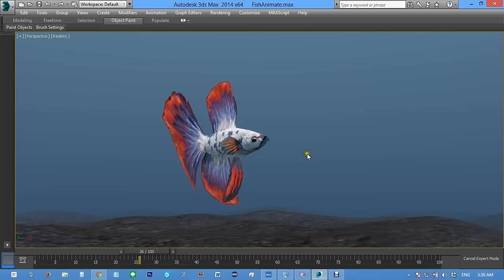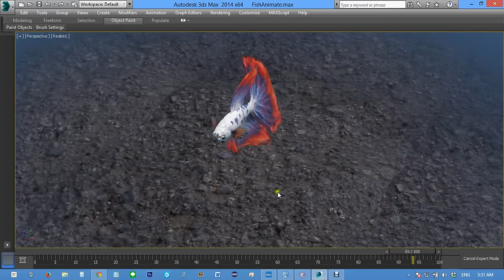Test ปลากัด